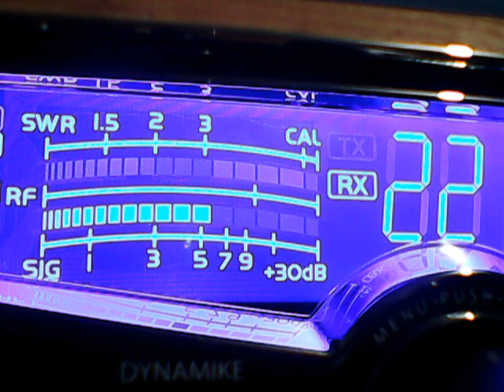Sparkplug fl,445 miss,Pioneer,Smooth operater Caroilnas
DX FRIDAY EVENING,CB CH 22,11/30/2017